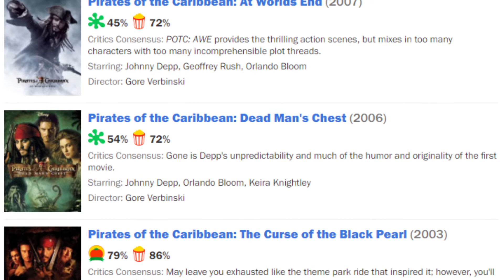Why Do Critics Hate Pirates of the Caribbean?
I've always loved The Pirates of the Caribbean series (mostly), but critics trash them all the time. Let's talk about it.

Check out AR Sounds on Youtube for more stuff like my intro